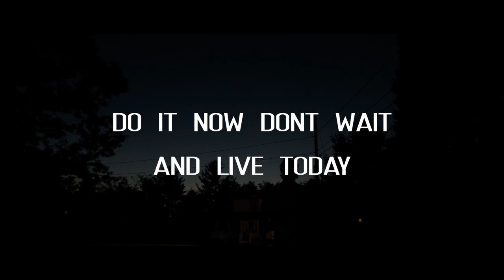Canon 70D Magic Lantern RAW | 'PRIME TIME Of Your Life' Trailer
‘PRIME TIME Of Your Life’ Trailer | 10/19/18

JUC presents an Alex Kumph film ‘PRIME TIME Of Your Life’ coming soon…

Sorry about the YouTube compression. For improved quality check out the Vimeo version

SPECIAL THANKS
Haylea Leona
Lucas Russell
Antonio & Matt Evangelista
Brandon Phomvongsa
Hoeners
Kumphs

Shot on Canon 70D in Magic Lantern RAW.

-Alex K